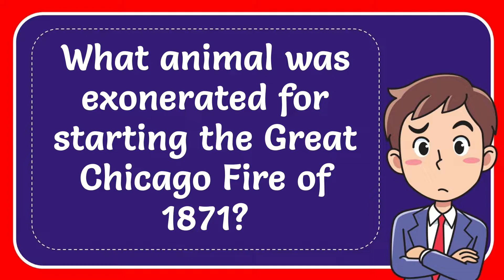What animal was exonerated for starting the Great Chicago Fire of 1871?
What animal was exonerated for starting the Great Chicago Fire of 1871? NEW VIDEO#